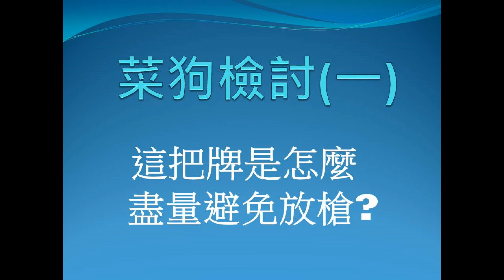菜狗日記(一) 這把牌為什麼我知道他大概聽些什麼?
這是這系列影片的第一集。

我想做一個系列來告訴各位我在打牌的時候到底在想什麼。

可能影片有點粗糙，但希望內容對大家都有幫助。

如果你已經是個高手的話，歡迎留言告訴我你的其他看法。

如果你是新手的話希望這個影片對你有幫助。

如果喜歡的請幫我點個讚跟分享，讓更多想學打麻將的人有更多的脈絡來理解牌局。

雖然麻將是個運氣遊戲，但基礎還是要打好才可以跟別人拚運氣。
如果連基本的牌理都不理解，被尻爆也是理所當然囉~